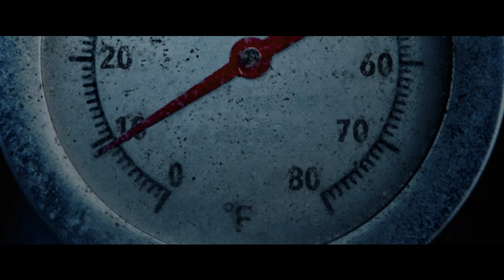(Official Trailer) Thanks Giving - Lễ Tạ Ơn Kinh Hoàng - KC: 17/11/2023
Lễ Tạ Ơn để mọi người cùng quây quần bên nhau lại trở thành cơn ác mộng. Có chắc vượt qua được đêm kinh hoàng này?
ThanksGivingMovie - Lễ Tạ Ơn Kinh Hoàng - Bộ phim mang đến trải nghiệm NHỚ ĐỜI tháng 11 này